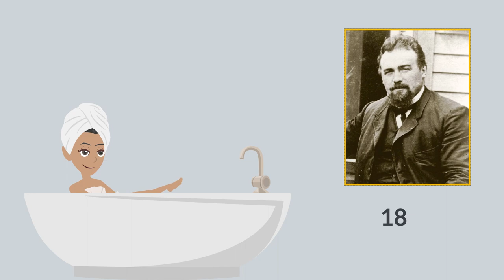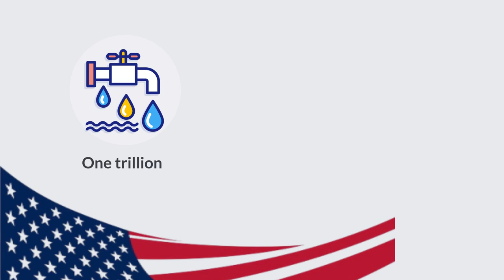Baths Vs. Showers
A fun and effective resource to learn English in context to talk about baths vs. showers, the history of baths and showers, debate, and a cross-cultural comparison. A great way to learn daily vocabulary and practical English expressions to talk about everyday topics. Full transcripts, vocabulary flashcards, quizzes, and lots more when you sign up